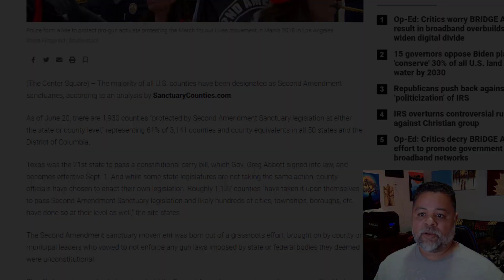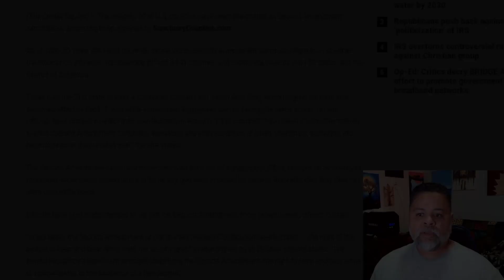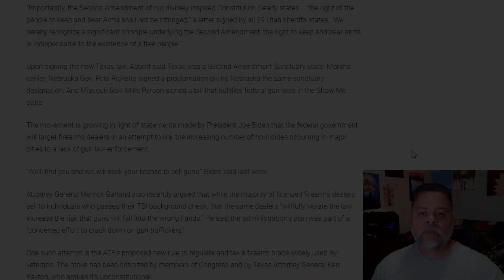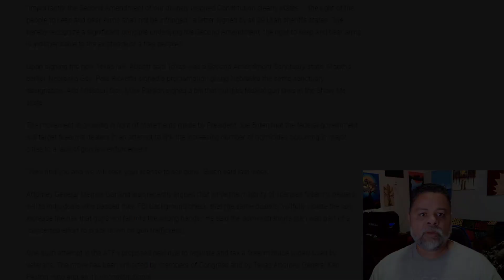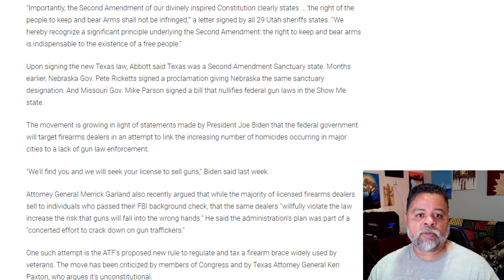MUST WATCH: 61 PERCENT OF ALL U. S. COUNTIES ARE NOW "SECOND AMENDMENT SANCTUARIES"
AMAZON STOREFRONT; ALSO WORKS FOR REGULAR SHOPPING:

MY LITECOIN ADDRESS:  LTSmx15KQfqezc1cz4STsj21cmwKfSjagk
MY BITCOIN ADDRESS:  185W8ysSbT4cAwX9rbX2kekeb7YZpxYSoa
MY ETH ADDRESS:  0x4F5064dceB78736C38f43fea3f945BF6fa9D6d72